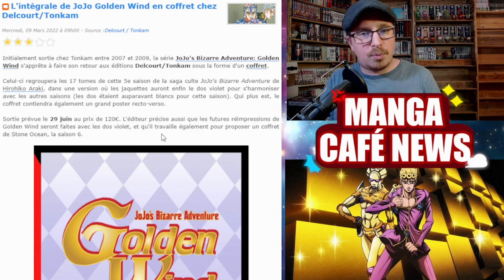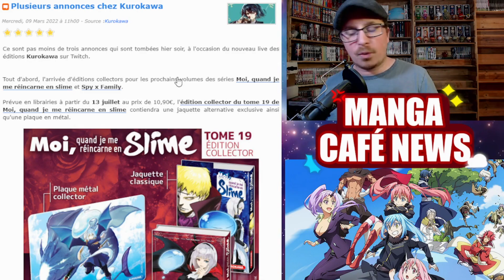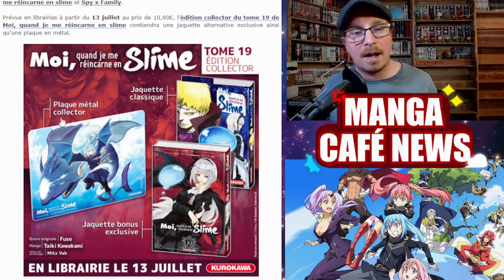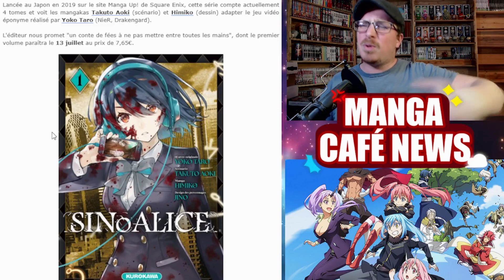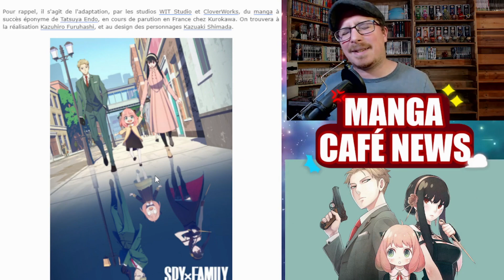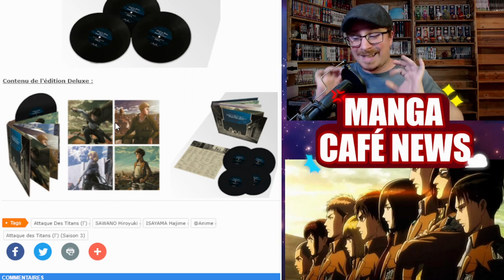JoJo Golden Wind en coffret intégral⭐La date de l'animé Spy x Family🔎Gros collector chez Kurokawa🔥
Bon visionnage !
00:00 - intro
01:08 - Un nouveau manga chez Soleil Manga
02:16 - JoJo Golden Wind en coffret intégral
03:58 - Grosse annonce chez Kurokawa
07:08 - Date et nouveau visuel pour l'animé Spy x Family
08:20 - La BO de la saison 3 de L'Attaque des Titans en vinyle
10:33 - Les sorties manga du jour
11:25 - Conclusion
Venez voir ou revoir les lives sur la chaine secondaire :
Nos partenaires :
Lien utile:
Vinyle BO l'attaque des titans: